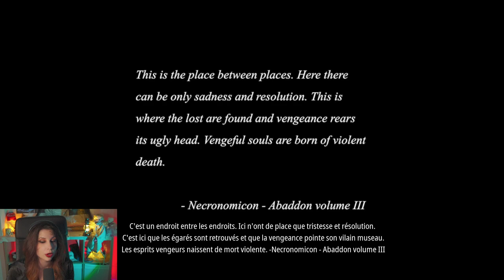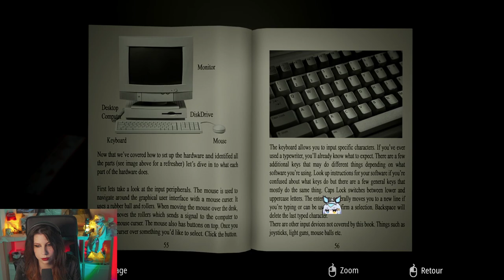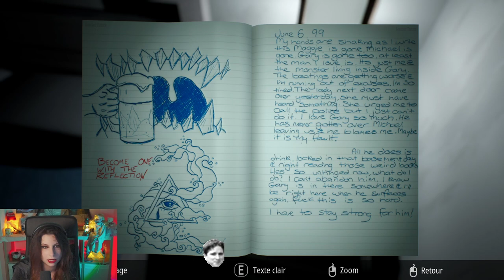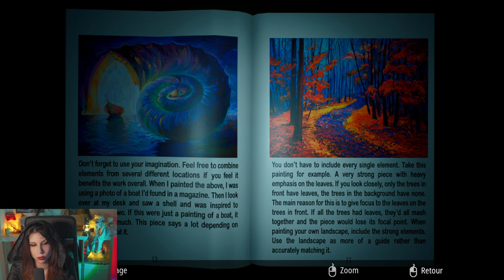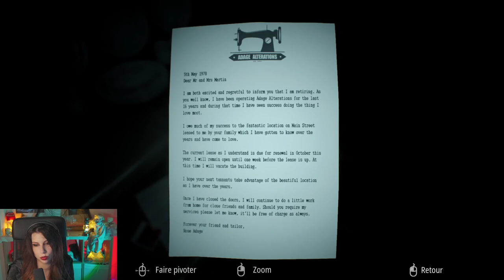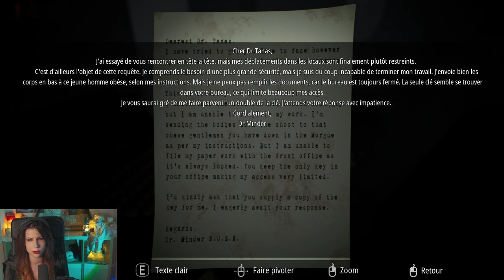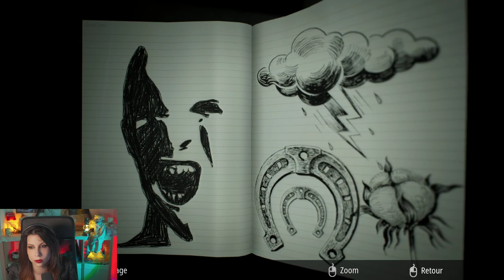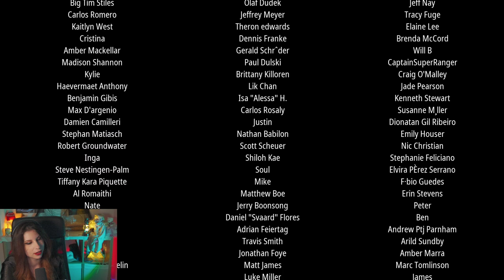Mieux que Layers of Fear? - Infliction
Découverte de Infliction durant notre Stream horrifique de l'halloween ki fé tro peur. Une super découverte, j'ai vraiment aimé!